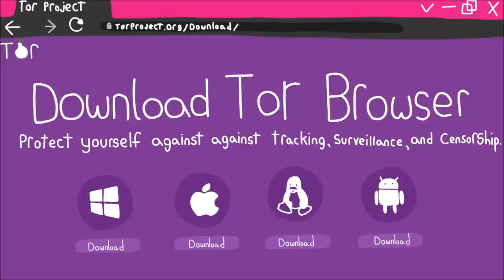PSI and The Dark Web [Halloween?]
It was near Halloween when ‘that day’ scared me to the core.

I was surfing online to kill time and boredom, but I had the unusual idea to go visit the place where no no one should explore, The Dark Web.

What this video to find out what happens next!

Script Writer: Eric Nguyen (Fan's Submission)
Script Manager: Kelly Soong
Voice: Amanda Silvera
YouTube Manager: Cindy Cheong